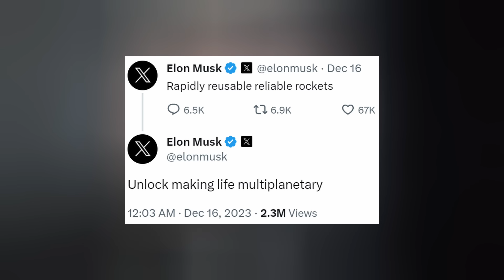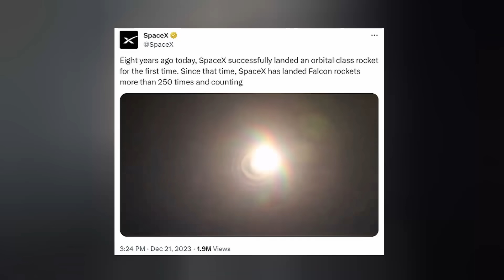SpaceX Gets Aggressive in Run-Up to Starship Test Flight 3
SpaceX isn't messing around as they push Starship 28 through the testing gauntlet. Delays plague Falcon missions. Dragon returns from the ISS. And we finish with today's Honorable Mention. Ep 406

THUMBNAIL: SpaceX